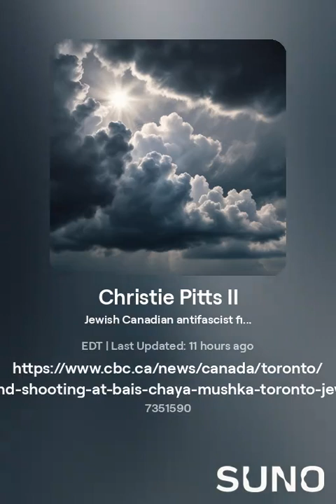Christie Pitts II 1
'Christie Pitts II'
- kroPOTkin

Jewish Canadian antifascist fight anthem,  dark,  ominous,  minor key,  industrial beats

(Verse 1)
Shots fired in the morning light,
Jewish girls in fear, a chilling sight.
Bais Chaya Mushka’s walls now scarred,
Second time this year, hate's left its mark.
On Yom Kippur, a sacred day,
Gunfire broke through where children play.
Rabbis speaking, their voices cracked,
“How many times will hate attack?”

(Chorus)
At Christie Pitts, we rallied side by side,
Against fascists’ hate, we will not hide.
Criticizing Israel? That’s fair and free,
But blaming all Jews? That's bigotry.
We fight for justice, for lives held dear,
In every battle, we stand without fear!

(Verse 2)
Nochum Sosover, disbelief in his eyes,
"How can this happen again?" he cries.
A soft response, too little, too late,
Now hatred strikes with growing hate.
Suspects roam free, but fear stays close,
A school under fire, haunted by ghosts.
Michael Levitt warns, it's on the rise,
"Jews in Toronto no longer feel safe," he sighs.

(Chorus)

(Verse 3)
Toronto Police, two units on the case,
But the suspects? Still no trace.
Hate crimes swelling, more patrols sent,
But real change needs government intent.
James Pasternak calls for RCMP,
More enforcement to set us free.
Rallies spread hatred, the streets burn hot,
But laws lag behind, justice still caught.

(Chorus)

(Bridge)
Ya’ara Saks stands with a plea,
“This is not what our cities should be.”
The government claims they’ll hold the line,
But will they act in time?
The people rise, united, strong,
In the fight for justice, we belong.

(Chorus)

(Outro)
Classes will resume, despite the dread,
But the fear of bullets still hangs overhead.
Together we stand, we’ll raise our voice,
In the fight against hate, we have no choice.

Sources: "Rally calls for more protections against hate crimes after Toronto Jewish school shot at

‘Jews no longer feel safe in Toronto,’ says advocate"

CBC News · Posted: Oct 13, 2024 2:26 PM EDT | Last Updated: 11 hours ago

The Christie Pits Riot, also known as the Christie Pits antifascist fight, occurred on August 16, 1933, in Toronto, Ontario. It remains one of the worst outbreaks of ethnic violence in Canadian history, involving over 10,000 participants and spectators1
2
3

Background
The riot was sparked by Nazi-inspired youth flying a swastika flag at a public baseball game to antagonize and provoke Jewish Canadians1
. This act of provocation led to a six-hour brawl between Jewish and Italian residents and the "Swastika Club" members and their supporters2
3

Key Events
Swastika Flag Incident: The riot began when a group of young men unfurled a banner with a black swastika following a softball game, which featured a team of mostly Jewish teenagers2

Community Response: Young people from Italian and Ukrainian backgrounds supported the Jewish side against the Nazi sympathizers2

Violence and Aftermath: The brawl lasted for six hours, making it one of the most significant incidents of ethnically or religiously motivated unrest in Toronto's history2

Significance
The Christie Pits Riot is a stark reminder of the ethnic tensions and anti-Semitism that existed in Canada during the early 20th century. It also highlights the solidarity among different ethnic communities in standing up against hate and oppression2
3

For more detailed information, you can read about it on The Canadian Encyclopedia, CBC News, and Wikipedia.